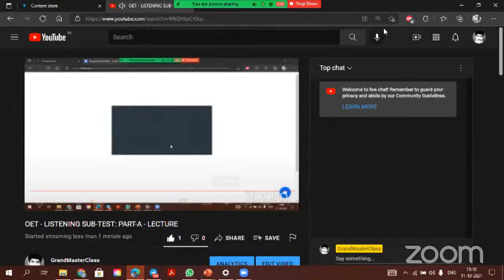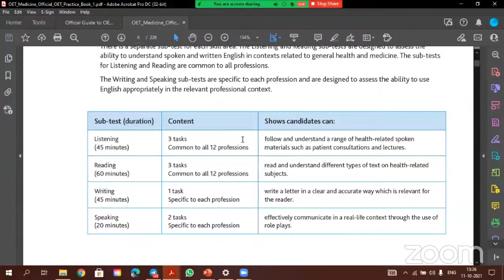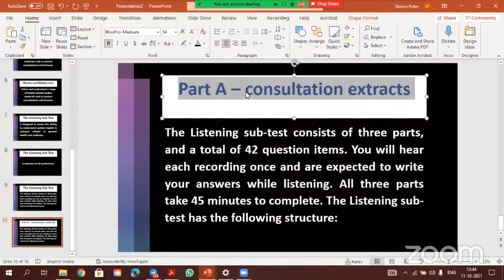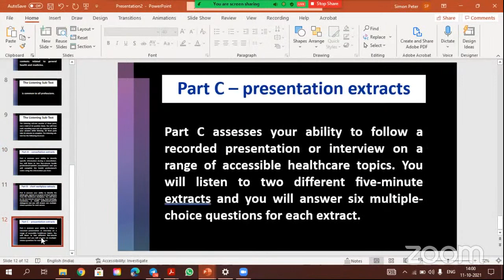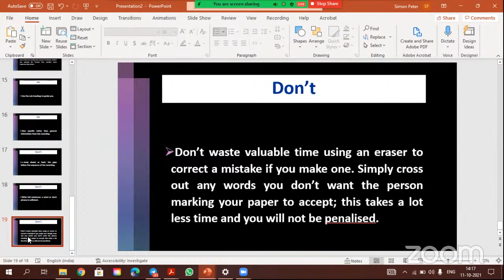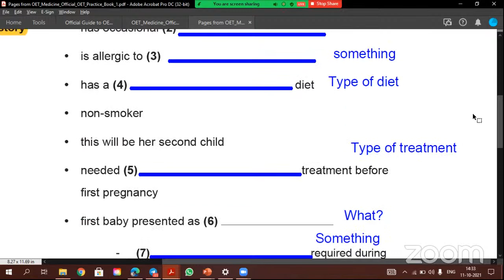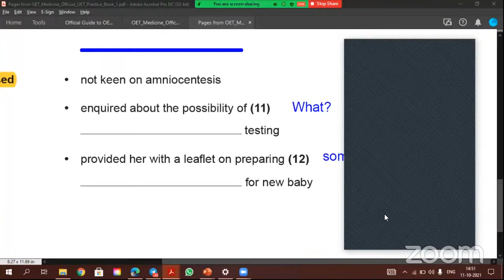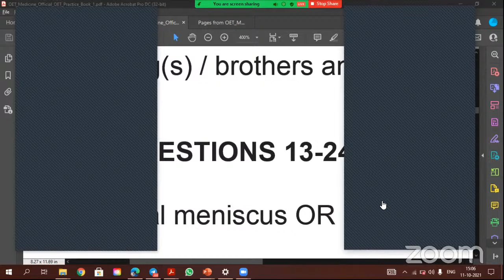OET - LISTENING SUB-TEST: PART-A - LECTURE